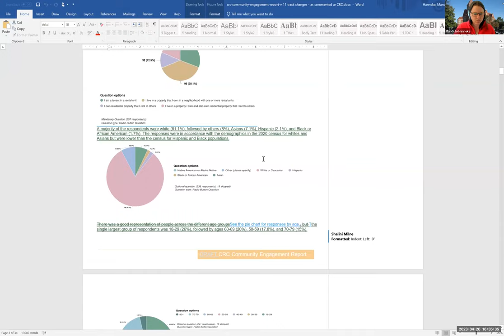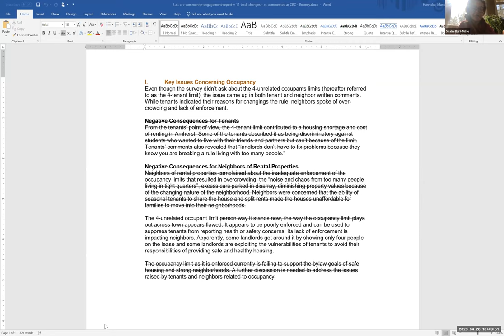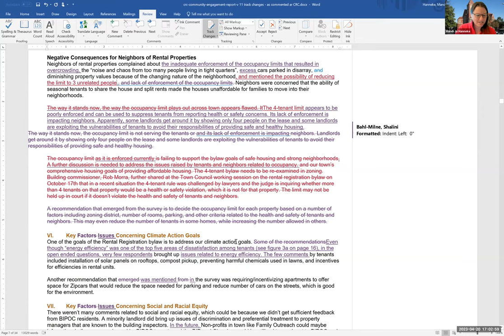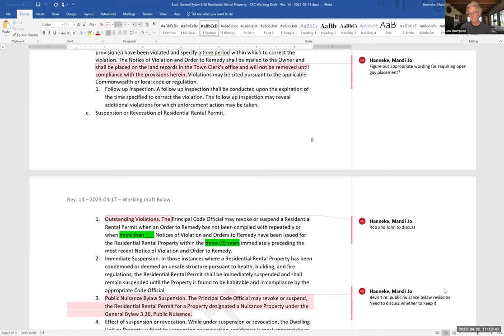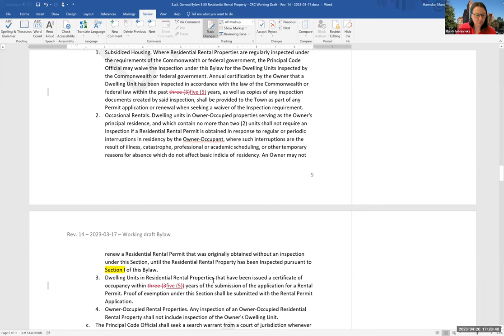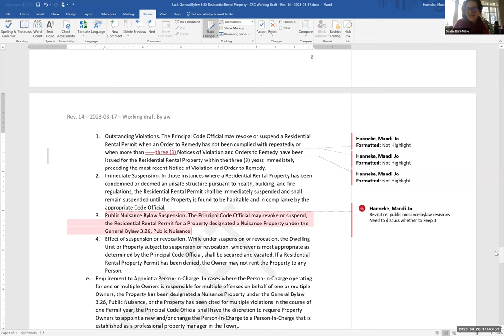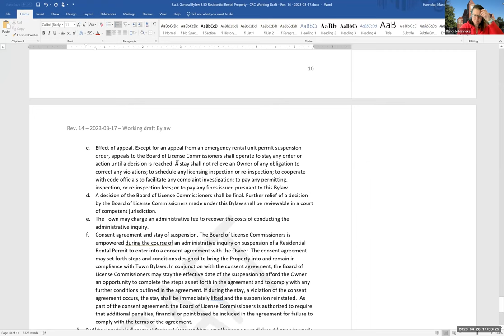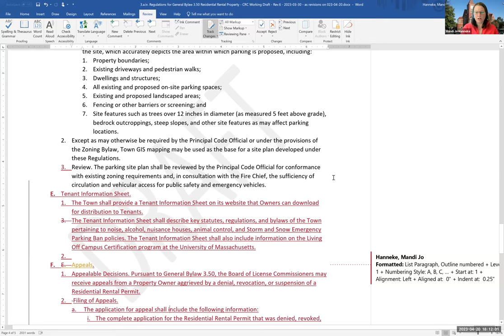Community Resources Committee Apr 20, 2023